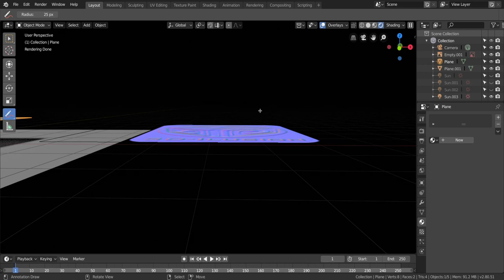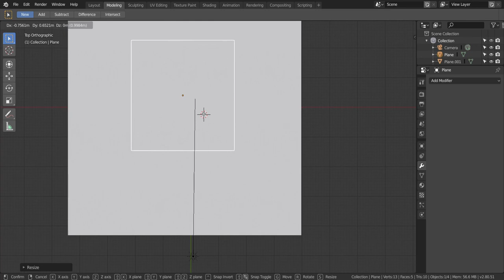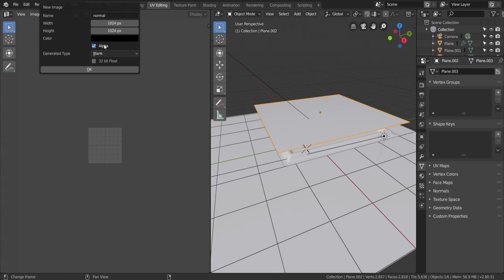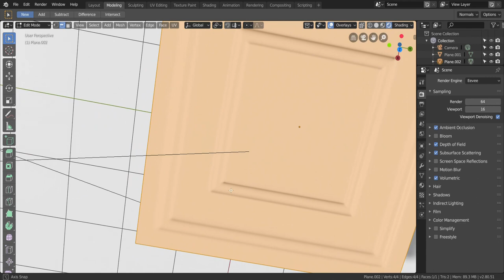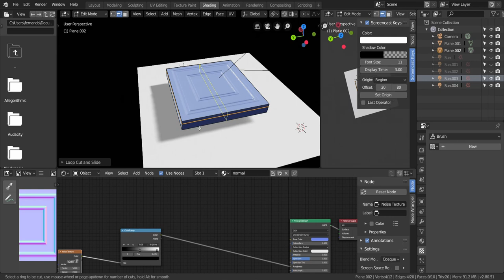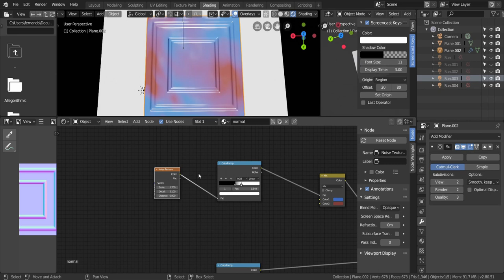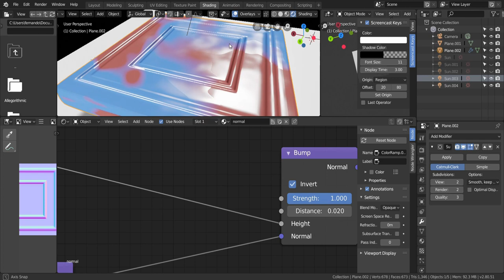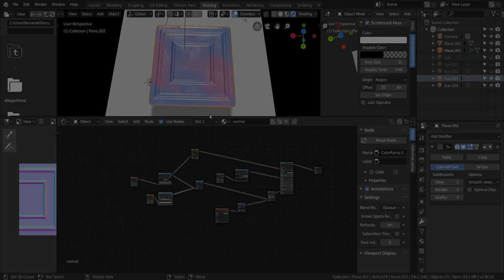blender texturas realistas pinturas viejas 🍄normal map tutorial español principiantes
👉 Usando Blender puedes crear Normals map "Mapas de normales" y texturas realistas para principiantes en español puedes crear fantásticas composiciones finales con poca geometría, aprenderás a saber que es un normal map para que se usa y cuando usarlo.
Ponemos ejemplos para que sea más fácil aprender.
Te mostramos a colocar texturas realistas con blender
En este tutorial para principiantes para colocar materiales desde blender te vamos a mostrar como:
👉 Hacer un bake con blender
👉 Como aplicar texturas de manera fácil
👉 Aplicar texturas o materiales desde blender con normal map
👉 Conseguir con blender texturas realistas o hiperrealistas
👉 Algunas maneras de texturizar con  los nodos de manera procedural desde blender.